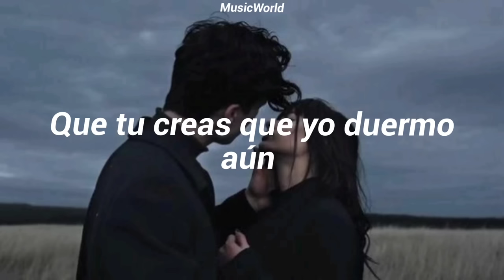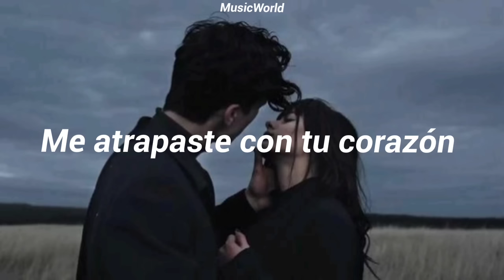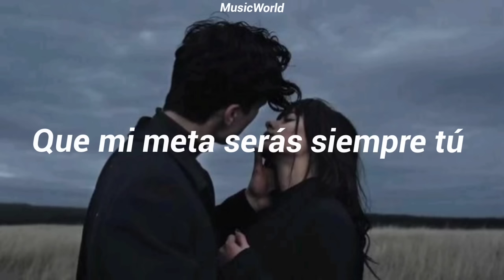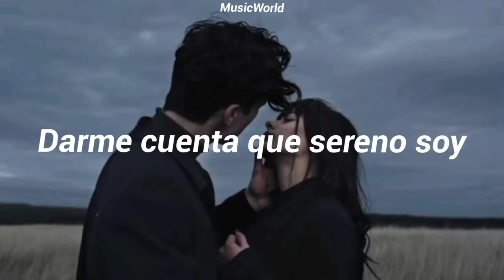Manantial - Sereno, [letra].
Sereno
Manantial

"Sereno es quedarse en la cama un rato más y escuchar que en la cocina estás preparando mi café. Que tu creas que yo duermo aún y estrecharte contra mi. Sereno es recordar el primer día que me atrapaste con tu corazón, los dos solos no más compañía yo el amante que te seducía, exitados sin mas luz (reflejo de mi sol en tu piel). Sereno es..."

El tema Sereno Es es un cover del grupo nacional Manantial en la voz de Sergio Garrido. Fue uno de los temas más exitosos de la música costarricense en la década de los 80s.

Finalizaba el año 1976 cuando Luis Jákamo, que venía de formar parte de los destacados y recordados grupos nacionales Bocaracá y Stop, decidió con un grupo de amigos y grandes músicos, formar una nueva agrupación, a la que llamaron MANANTIAL. la música fresca!!

Originalmente Manantial estuvo integrado por Luis Jákamo, Tuko Sáenz, Ricardo Baby Chollette, el norteamericano Greg Richardson y los cantantes Sergio Garrido y William Fallas.

Debutaron el 30 de octubre de ese año 1976, en un Concierto en el Colegio La Salle. Desde ese momento su aceptación fue total dentro del público costarricense, convirtiéndose en uno de los grupos más populares a nivel nacional, llevando su música a toda Centroamérica y más allá.

Permanecieron en el ambiente musical costarricense aproximadamente 10 años, integrando posteriormente el grupo otros importantes músicos como Juan Castillo, Armando Hernández, Rafa Chinchilla, Carlos Vargas, Gustavo Sancho y César Meléndez.

Este tema pertenece al italiano Giampiero Anelli, también conocido como Drupi. Su debut se lleva a cabo en 1970, cuando la publicación su primer sencillo para el Ariston Documentos, que tiene la canción Che ti costa y Plenilunio d'agosto (este con la última de las citas musicales Beethoven, como líder del grupo Le Celatime).